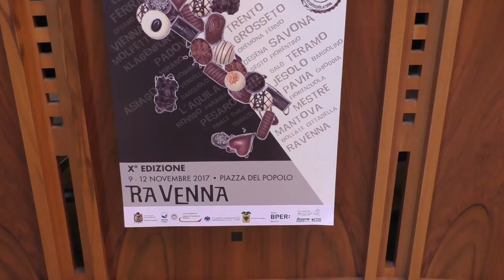RAVENNA: Fine settimana dolce come il cioccolato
Tante golosità al cioccolato in piazza del Popolo a Ravenna da giovedì 9 a domenica 12 novembre con la manifestazione Art&Ciocc e una vera e propria festa del palato